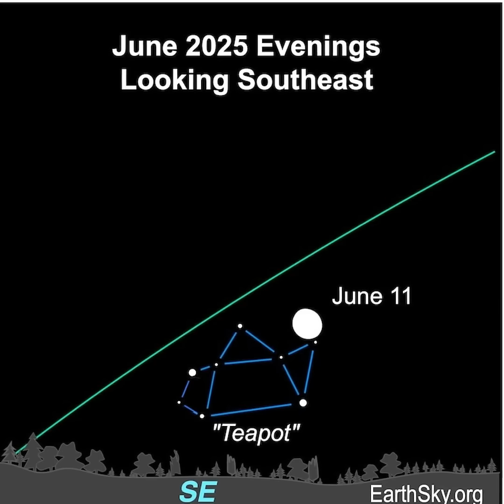Moon Passes By the Teapot June 11 and 12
Join EarthSky's Marcy Curran for a short preview of the moon passing in front of the stars of the Teapot of Sagittarius, on the evenings of June 11 and 12, 2025. They'll rise a while after sunset and be visible through dawn. Plus, see how the spout of the Teapot points in the direction of the center of our Milky Way galaxy.